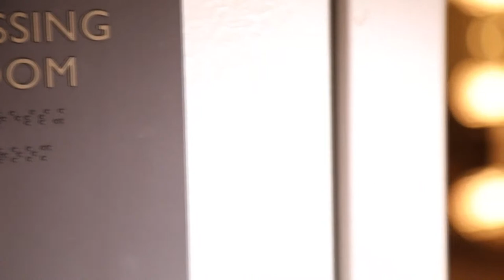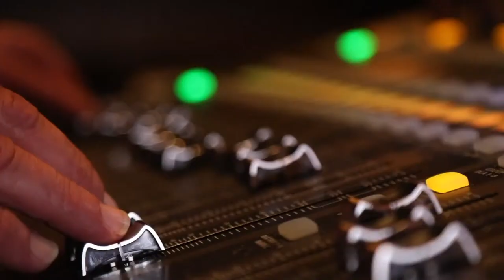Artists in Our Midst: Moonshine Country Band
The Columbia Theatre presents the 'Artists in Our Midst' Live Stream Series performance of the Moonshine Country Band with Classic Country and Grand Ol' Opry. See upcoming and past performances on the Columbia Theatre website, Facebook, or YouTube.